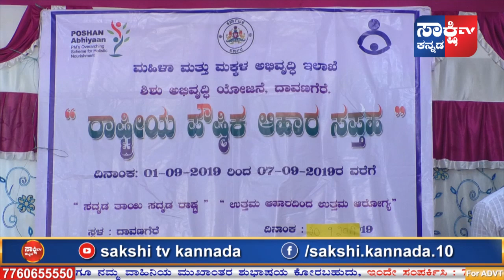ಸರ್ಕಾರದ ವತಿಯಿಂದ ಗರ್ಭಿಣಿ ಸ್ತ್ರೀಯರಿಗೆ ಸೀಮಂತ ಕಾರ್ಯ..!